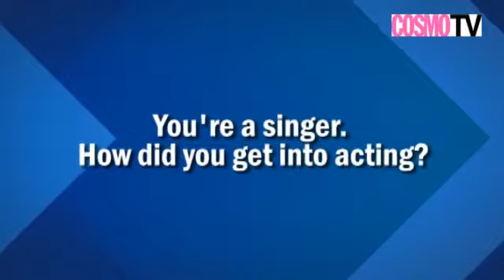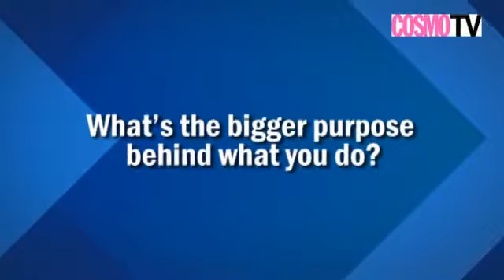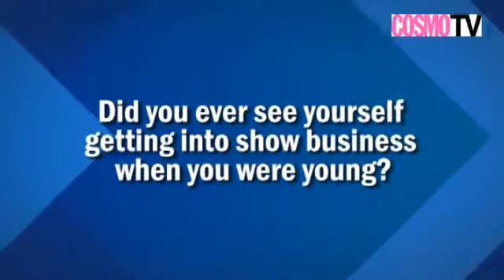Behind-The-Scenes: 2011 Fun Fearless Female Awardees ANDI MANZANO & FRENCHESKA FARR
One presents the hits you hear on the radio...the other actually sings such hits. Both are radio and TV darlings. Watch how Cosmo glammed up these pretty femmes and learn how they made it to the spotlight.